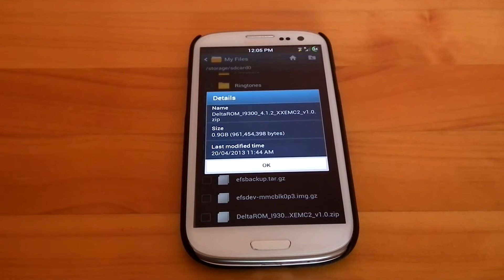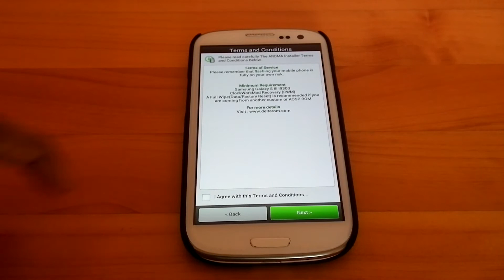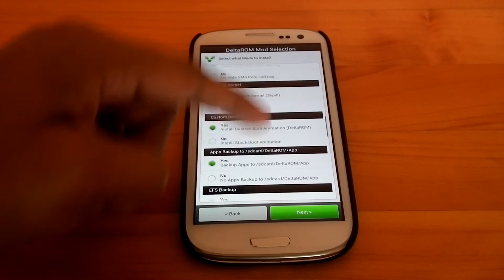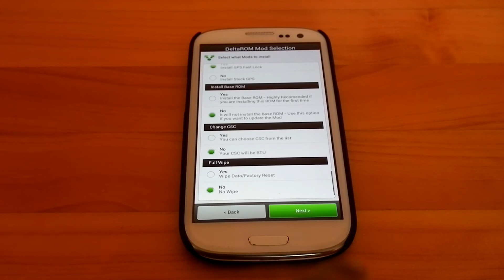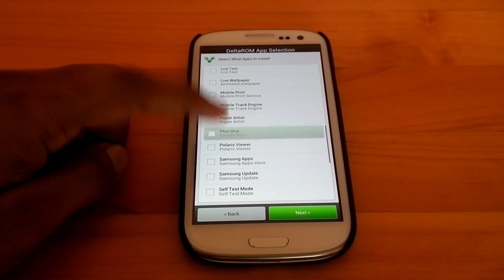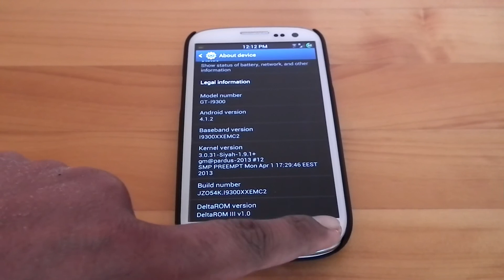DeltaROM III I9300 - Quick Installation Guide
DeltaROM III I9300